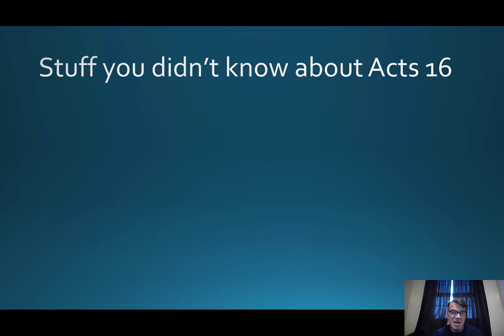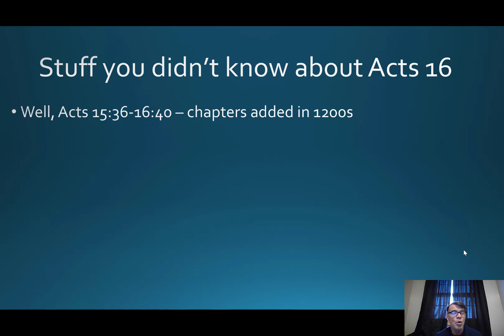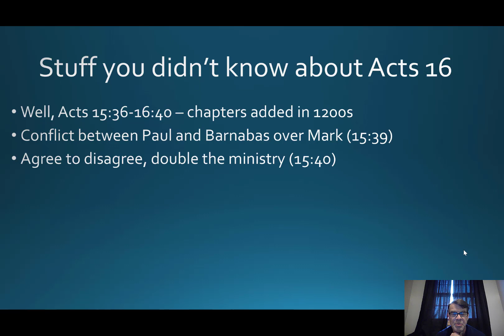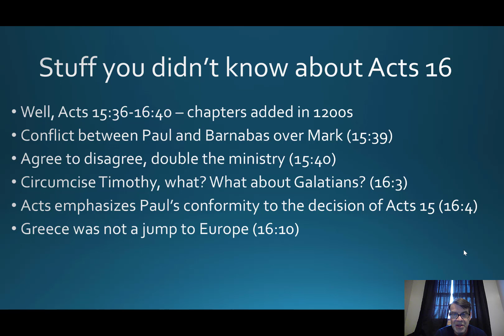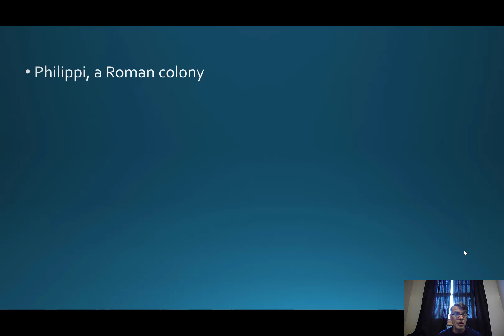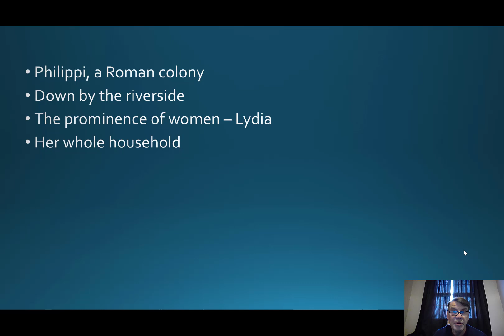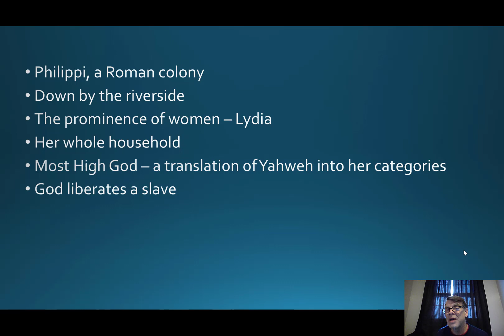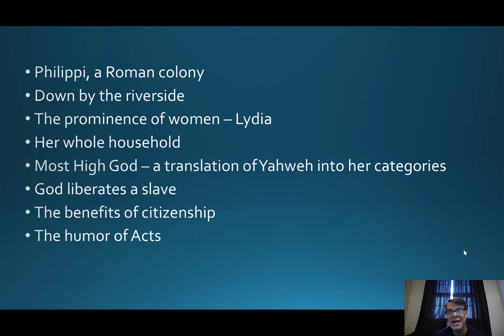Stuff you didn't know about Acts 16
Much to my own surprise, this week's video/podcast went 30 minutes. More than meets the eye in Acts 16!